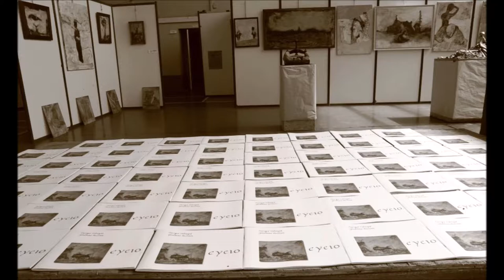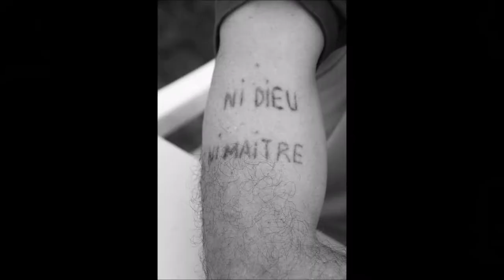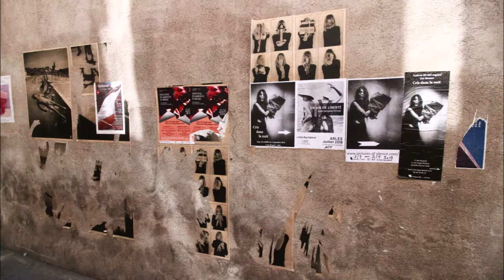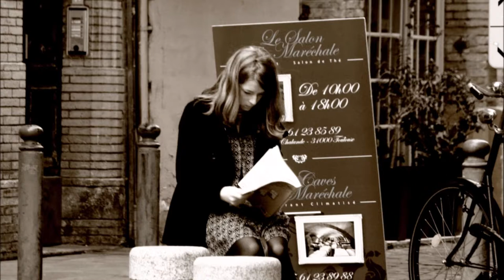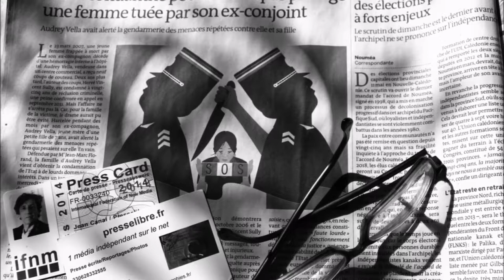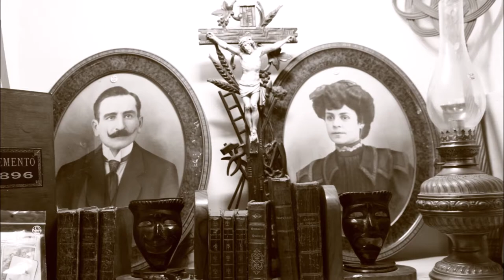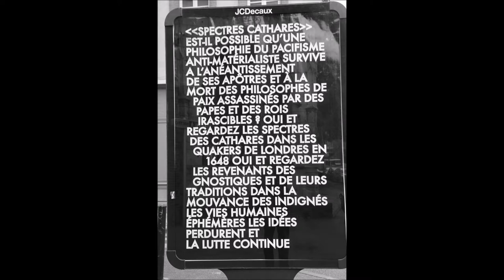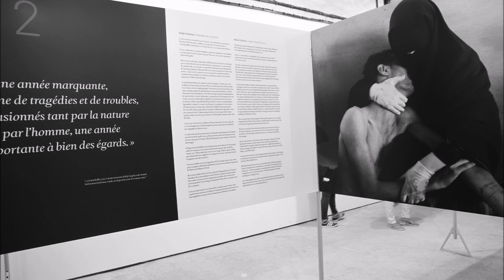Rétrospective photographique II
Un reportage presselibre.fr réalisé dans le cadre de l'information spécifique du sujet traité à caractère informationnel uniquement. Nous relayons l'actualité dans les domaines qui nous sont propres, à usage externe, sans but lucratif. Rétrospective photographique s'inscrit dans une mise à jour des archives des banques d'images appartenant à Jean Canal.